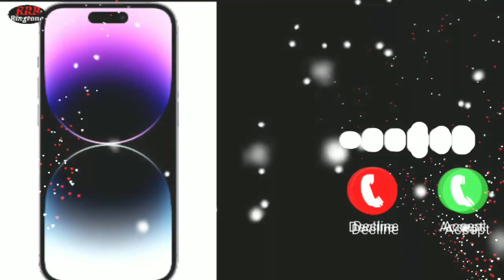Iphone bgm Ringtone instrument🔔🔔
Saas me Teri saas aaye

Tere sang yara

Bolly wood ringtone

Dark tranquality

Sakhiya ringtone

Amplifier ringtone